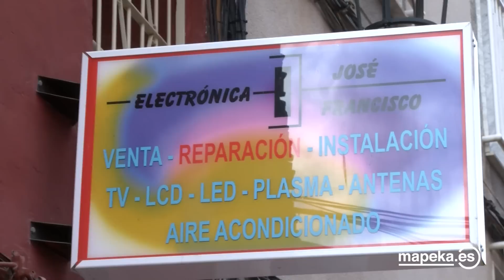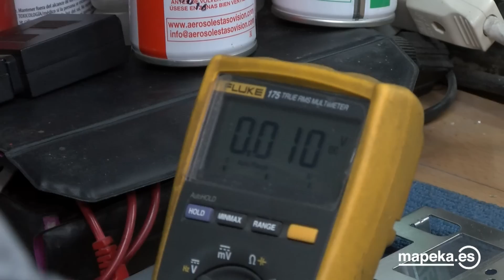No tires tu tele rota, repárala con Electrónica Jose Francisco López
No tires tu tele rota, repárala con Electrónica Jose Francisco López. Calle Virgen de la Salud, 53, frente Teatro Villa de Archena.